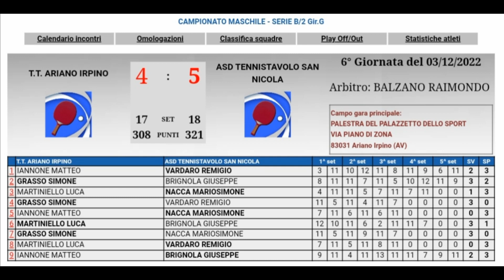Highlights 6a partita B2 Gir G T.T. ARIANO IRPINO Vs ASD Tennistavolo San Nicola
In questo video vi mostro gli Highlights della 6a giornata di campionato B2 Gir.G  T.T. ARIANO IRPINO Vs ASD Tennistavolo San Nicola